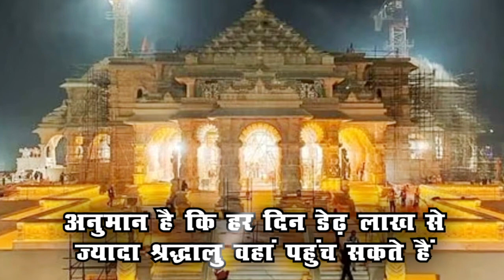राम भक्त कब से कर पाएंगे रामलला के दर्शन, कैसे हो सकेंगे आरती में शामिल? पढ़ें पूरी जानकारी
राम मंदिर को लेकर जो सदियों का इंतजार था, आखिरकार वह खत्म हो गया। अयोध्या में भव्य राम मंदिर में श्री रामलला की प्राण प्रतिष्ठा भी हो गई है। गर्भगृह में रामलला की 51 इंच की मूर्ति की प्राण प्रतिष्ठा प्रधानमंत्री नरेंद्र मोदी ने की। इस दौरान देश के विभिन्न जगत के गणमान्य लोग भी मौजूद रहे। इस मूर्ति को कर्नाटक के मूर्तिकार अरुण योगीराज ने बनाया है। प्रधानमंत्री ने अपने संबोधन में साफ तौर पर कहा कि आज सदियों का इंतजार खत्म हुआ। आज हमारे राम आ ही गए। उन्होंने यह भी कहा कि राम सिर्फ हमारे नहीं, राम तो सभी के हैं। राम आग नहीं, बल्कि ऊर्जा हैं राम विवाद नहीं बल्कि समाधान है।
आज अयोध्या में सुरक्षा के कड़े इंतजाम किए गए थे। अयोध्या में आज राम मंदिर प्राण प्रतिष्ठा होने के बाद गणमान्य लोगों ने दर्शन किया है। ऐसे में बड़ा सवाल यही है कि आखिर आम लोग राम मंदिर में दर्शन कब से कर सकेंगे?

हर दिन डेढ़ लाख से ज्यादा श्रद्धालु आएंगे
इसको लेकर बड़ी जानकारी सामने आई है। बताया जा रहा है कि राम मंदिर को आम लोगों के लिए 23 जनवरी से ही खोल दिया जाएगा। इतना ही नहीं, ट्रस्ट को इस बात का अनुमान है कि हर दिन डेढ़ लाख से ज्यादा श्रद्धालु वहां पहुंच सकते हैं। ऐसे में रामलला के दर्शन के लिए हर श्रद्धालुओं को 15 से 20 सेकंड ही मिल सकेगा।

क्या होगी टाइमिंग
समय की बात करें तो श्री राम जन्मभूमि तीर्थ क्षेत्र ट्रस्ट की वेबसाइट के मुताबिक मंदिर को दर्शन के लिए सुबह और शाम में खोला जाएगा। सुबह 7:00 से 11:30 तक खुला रहेगा जबकि दोपहर में 2:00 से शाम 7:00 बजे तक दर्शन हो सकेंगे। कुल मिलाकर देखें तो 24 घंटे में 9 घंटे ही श्री राम के दर्शन आम लोग कर सकेंगे।

आरती की टाइमिंग
आरती का समय सुबह 6:30  दोपहर 12:00 और शाम को 7:30 रहने वाला है। सुबह की आरती में शामिल होने के लिए पहले से बुकिंग करवानी होगी। शाम की आरती को लेकर भी यही प्रक्रिया है। बुकिंग के लिए आप श्री राम जन्मभूमि तीर्थ क्षेत्र ट्रस्ट की वेबसाइट पर जाकर अपना डिटेल्स भर सकते हैं। फिलहाल पास फ्री में रखा गया है। एक वक्त की आरती के लिए सिर्फ 30 लोगों को ही पास दिया जाएगा। बाद में इस संख्या को बढ़ाया जा सकता है।